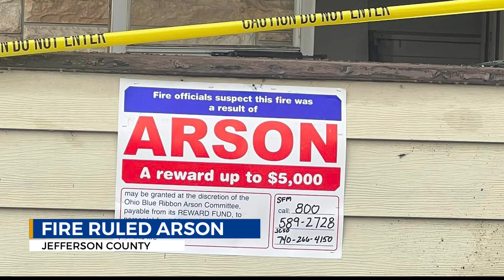Jefferson County, Ohio house fire ruled arson; $5,000 reward